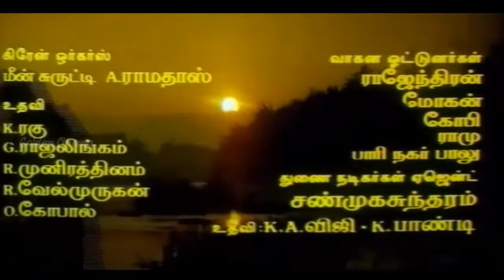கண்ணழகே கண்ணழகே | Kannalage Kannalage | ArunVijay | Tamil Song | HD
கண்ணழகே கண்ணழகே !
மின்னழகே மின்னழகே
கலைமானின் போல் அழகே !
தமிழ் கம்பனின் பாட்டழகே!...